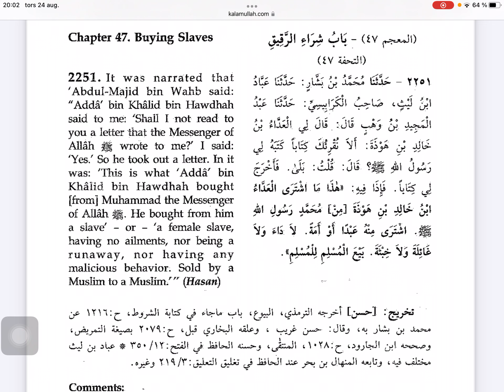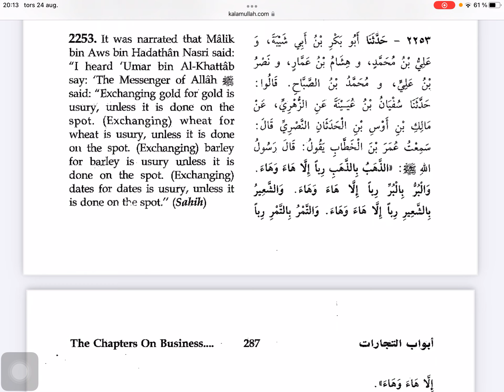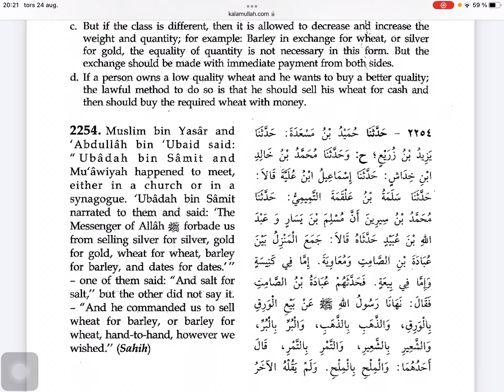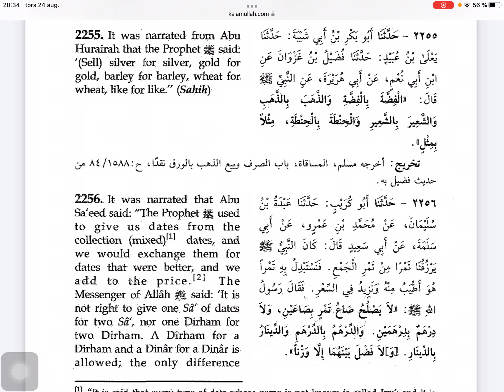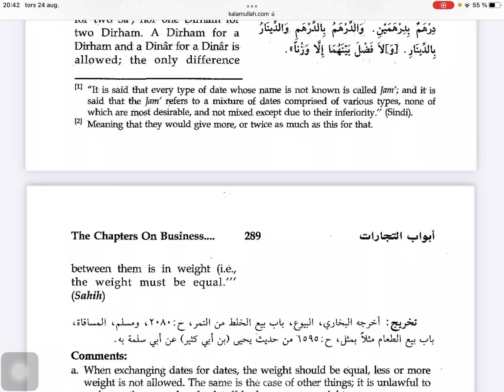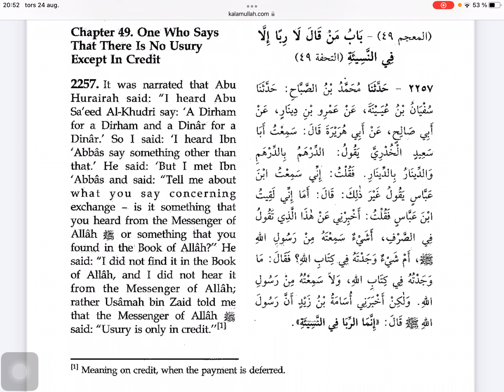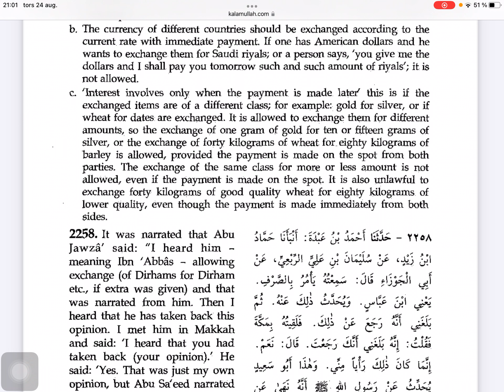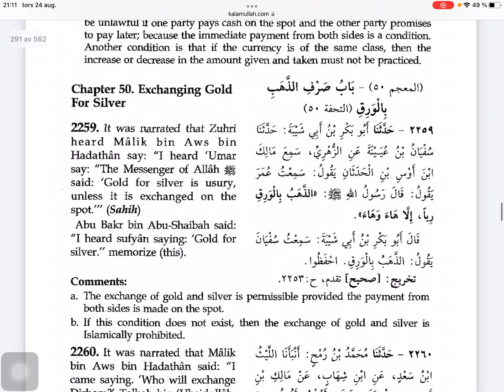Imam ibn Madže, Sunen zbirka hadisa - 110 dio